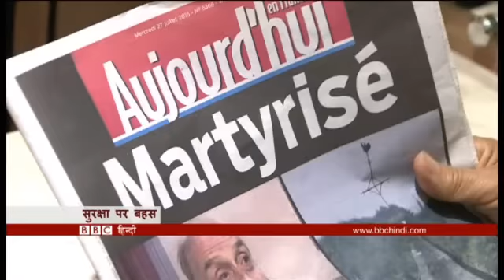Hillary Clinton at Democratic Convention: BBC Duniya with Shivani (BBC Hindi)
आज बीबीसी दुनिया में - अमरीका में चुनावी वादों का सच क्या है, फ़्रांस में सुरक्षा बढ़ाने की मांग,  ख़ास चश्मे की मदद से लोगों को सड़क दुर्घटना का एहसास और ओलंपिक की शुरुआत से पहले जिम्नास्ट दीपा करमाकर के रियो तक के सफ़र की कहानी.